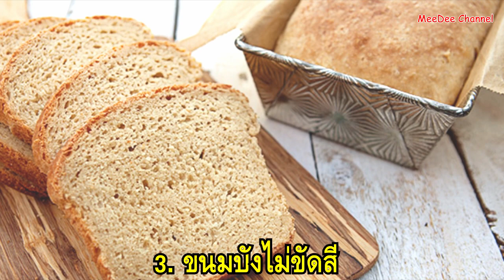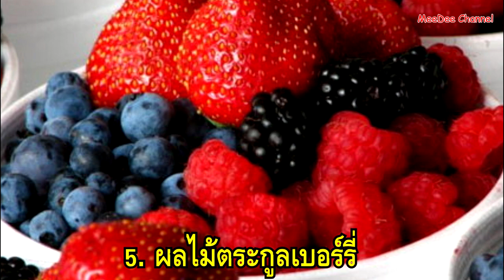อยากท้องต้องกิน!! 10 อาหาร ที่ช่วยทำให้ตั้งครรภ์ไว มีลูกง่าย